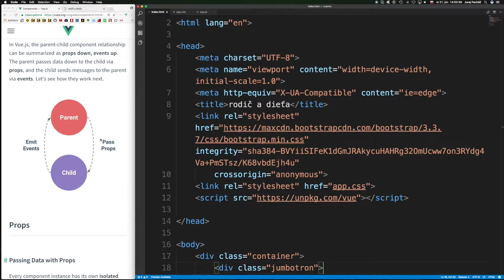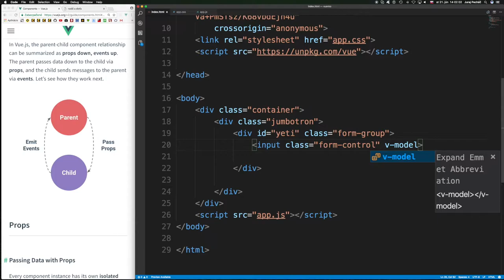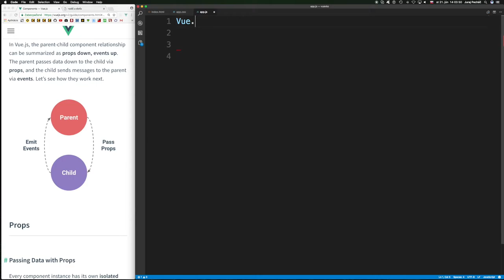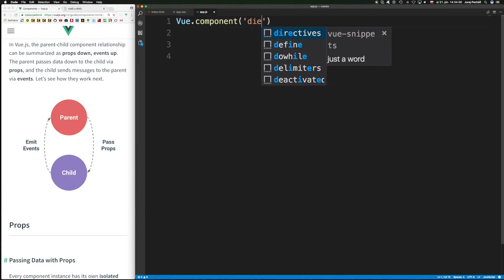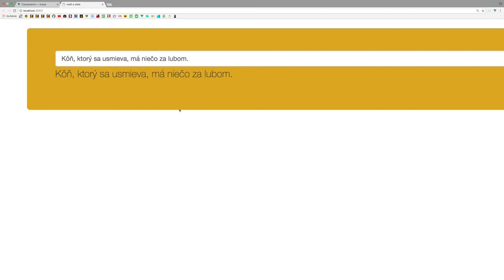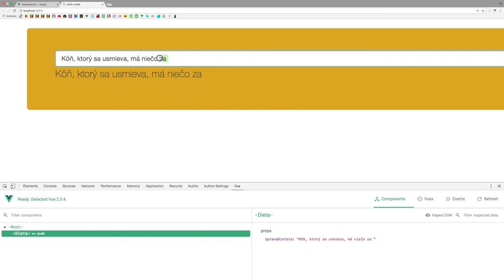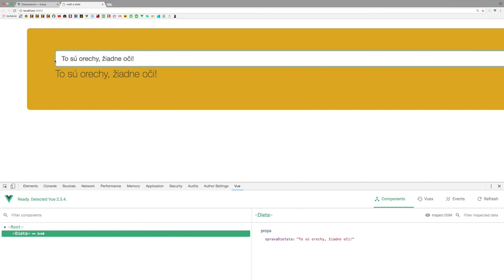🐢 605 Rodič + dieťa + v-model ║Vue.js 2 slovensky║ Programovanie s Yetim